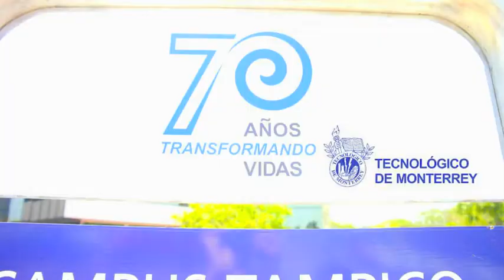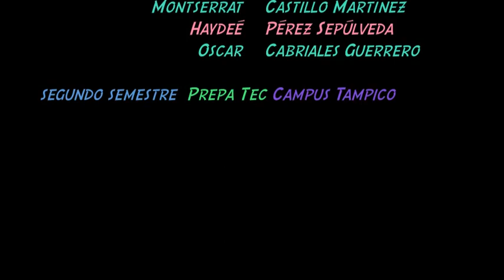Vida Tec - ITESM Campus Tampico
Shooting Star - Owl City